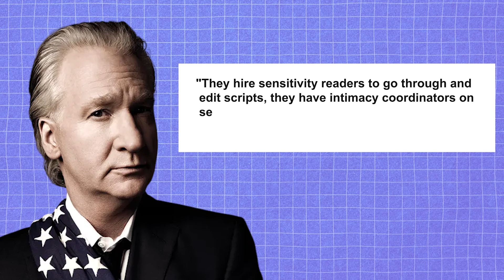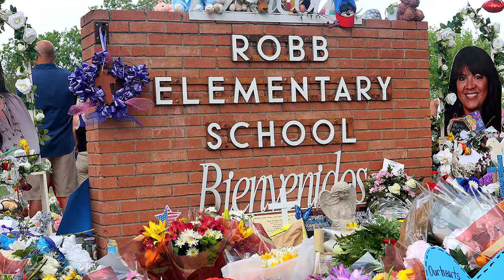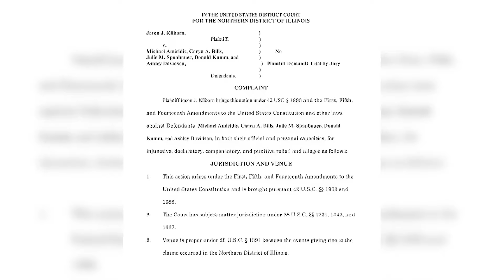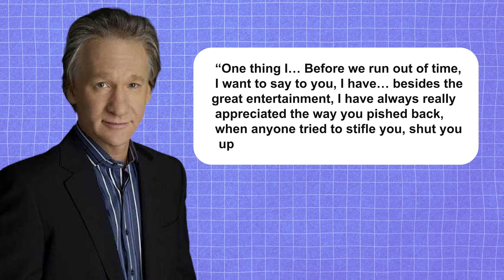Woke Hollywood JUST Got OWNED By Bill Maher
At the top of the list of those who are canceling the cancel culture is Bill Maher. Bill Maher, among many other well-known figures, has played a significant role in the demise of the WOKE culture. Let's get right to Bill Maher's comments from his episode with Quentin Tarantino.

Looking at Bill Maher's own views on woke viewpoints, we can see that he insisted that people cease talking about things that happened in the past. He advised people to stop being shocked every time they watch an old TV show or movie and discover that some of the concepts in it are, old.